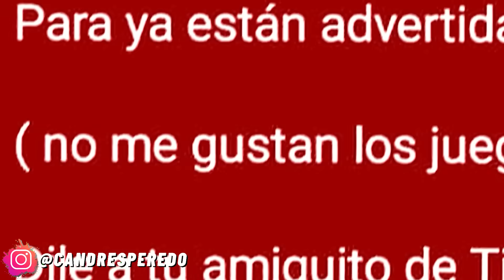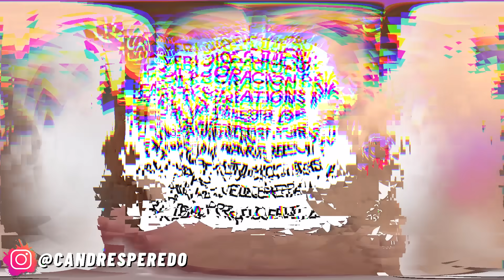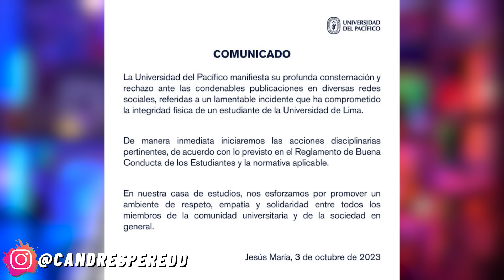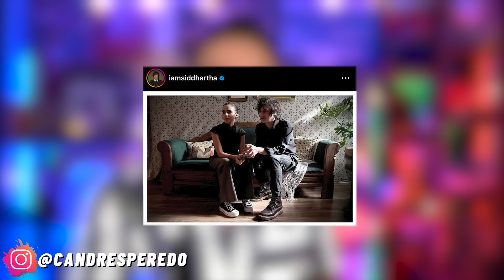DALAS filtra TODO! YUYA revela! YERI MUA se sincera! LALY anuncia JUICIO! RICKYEDIT! Riicharii!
¡Nos vemos en internet! Estoy como @candresperedo más detalles:
0:00 Inicio
1:10 Nueva función en Facebook!
1:54 Alerta por Misteriosa Enfermedad
4:07 Dalas filtra todo! Acaba con Riicharii!
8:57 Yeri Mua se sincera! Revela la verdad
13:11 Estudiante Peruana Expulsada por video viral!
16:54 Laly a juicio! Responde a Ricky edits
19:55 Yuya anuncia! Directora musical!
22:11 Concierto de Evanescence